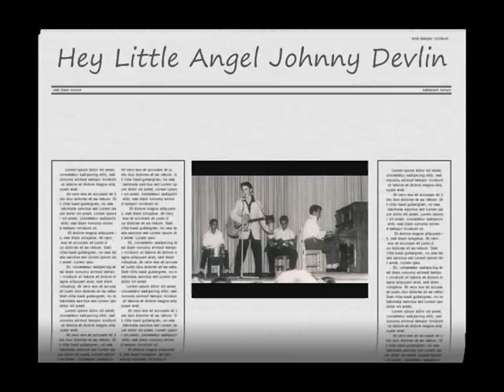Johnny Devlin - Hey Little Angel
this record was made in the early 60´s on the Australian festival record company